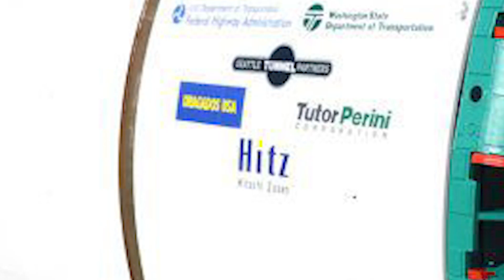Uttarakhand Tunnel Collapse: किस कारण हुआ Uttarakhand tunnel collapse, क्या टाला जा सकता था हादसा?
Uttarkashi Tunnel Accident Updates: उत्तराकाशी की सुरंग में फंसे 40 मजदूरों ने सरकार से पुकार लगाते हुए कहा है कि उनकी हालत बहुत खराब है और जल्दी से बाहर निकाला जाए. लेकिन किस कारण हुआ Uttarakhand tunnel collapse, क्या टाला जा सकता था हादसा जानने के लिए देखिए ये वीडियो.

Uttarakhand news live, 41 workers trapped inside a collapsed tunnel, Exclusive trapped workers video, uttarkashi tunnel new video, First visuals of trapped workers released, uttarkashi Rescue operation video, uttarkashi Rescue operation live updates,uttarkashi rescue live, Uttarakhand Tunnel Collapse,Rescue Operation, Rescue operation underway as tunnel collapses in Uttarakhand, Uttarkashi road tunnel collapse highlights, tunnel accident in uttarkashi, uttarkashi rescue, live visuals from uttarkashi, ,live News streaming,breaking news in Hindi today,latest news india,ताजा ख़बरें,  हिंदी समाचार, उत्तरकाशी टनल हादसा, उत्तराखंड, उत्तराखंड टनल हादसा.